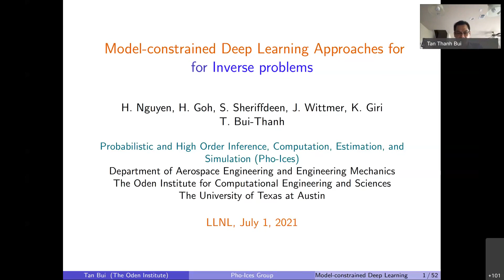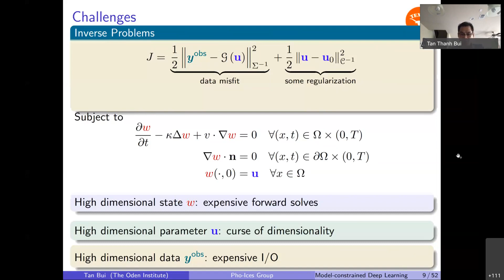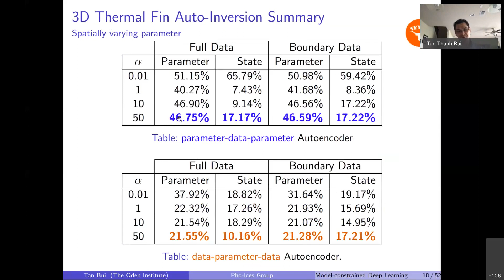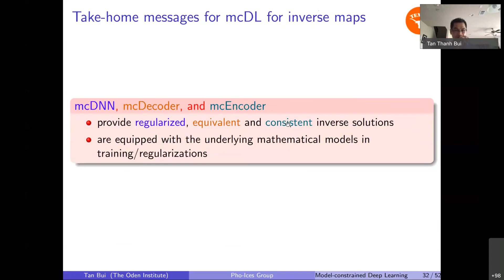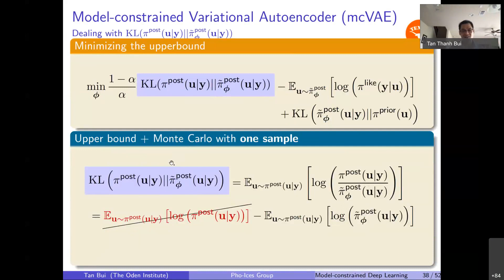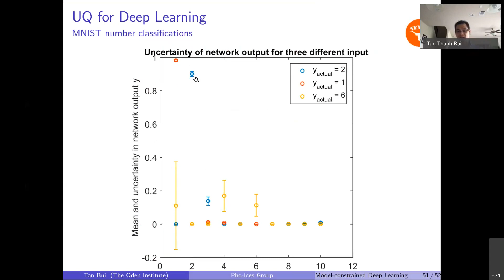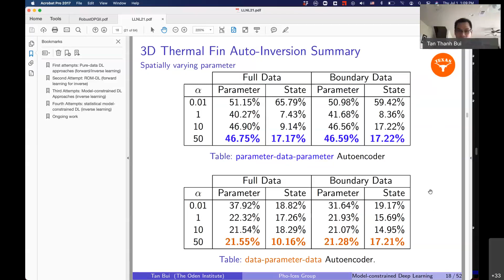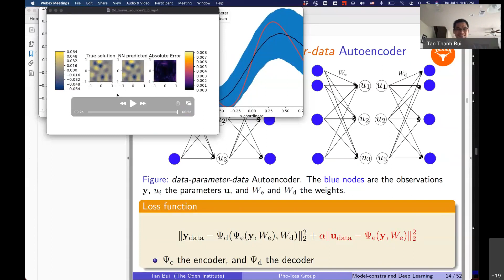DDPS | Model-constrained deep learning approaches for inference, control and UQ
In this talk from July 1, 2021, University of Texas at Austin associate professor Tan Bui-Thanh discusses model-constrained deep learning approaches for inference, control and uncertainty quantification (UQ).

The fast growth in practical applications of machine learning in a range of contexts has fueled a renewed interest in machine learning methods over recent years. Subsequently, scientific machine learning is an emerging discipline which merges scientific computing and machine learning. Whilst scientific computing focuses on large-scale models that are derived from scientific laws describing physical phenomena, machine learning focuses on developing data-driven models which require minimal knowledge and prior assumptions. With the contrast between these two approaches follows different advantages: scientific models are effective at extrapolation and can be fit with small data and few parameters whereas machine learning models require “big data” and a large number of parameters but are not biased by the validity of prior assumptions. Scientific machine learning endeavors to combine the two disciplines in order to develop models that retain the advantages from their respective disciplines. Specifically, it works to develop explainable models that are data-driven but require less data than traditional machine learning methods through the utilization of centuries of scientific literature. The resulting model therefore possesses knowledge that prevents overfitting, reduces the number of parameters, and promotes extrapolatability of the model while still utilizing machine learning techniques to learn the terms that are unexplainable by prior assumptions. We call these hybrid data-driven models as “model-constrained machine learning” (mcML) methods.

Short bio: Tan Bui-Thanh is an associate professor of the Oden Institute for Computational Engineering & Sciences, and the Department of Aerospace Engineering & Engineering mechanics at the university of Texas at Austin. Bui-Thanh obtained his PhD from the Massachusetts Institute of Technology in 2007, Master of Sciences from the Singapore MIT-Alliance in 2003, and Bachelor of Engineering from the Ho Chi Minh City University of Technology (DHBK) in 2001. He has decades of experience and expertise on multidisciplinary research across the boundaries of different branches of computational science, engineering, and mathematics, and has been plenary/keynote speakers at various international conferences and workshops. Bui-Thanh is currently the elected vice president of the SIAM Texas-Louisiana Section, the elected secretary of the SIAM SIAG/CSE, an associate editor of SIAM Journal on Scientific Computing, an editorial board member of the Elsevier Computer & Mathematics with Applications, and an associate editor of the Elsevier Journal of Computational Physics. Bui-Thanh was an NSF early CAREER recipient, the Oden Institute distinguished research award, and a two-time winner of the Moncrief Faculty Challenging award.

LLNL-VIDEO-824170